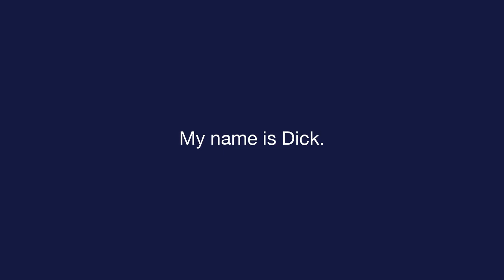Plantilla - Lección 1 - Sample - Examen de habla